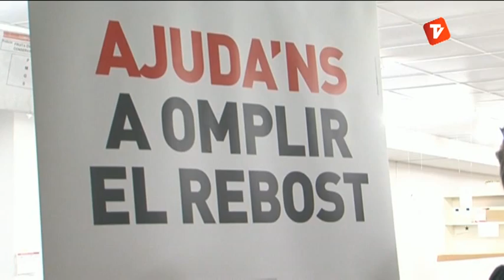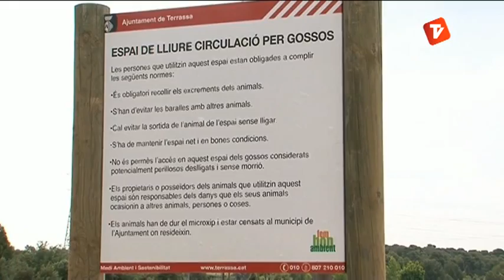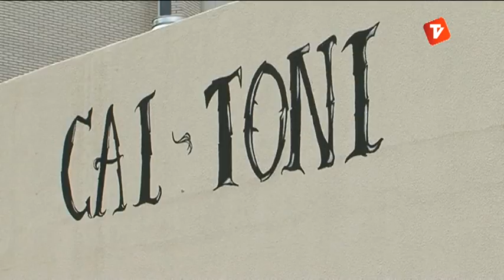Notícies Tarda 06-06-2013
Notícies Tarda de Canal Terrassa Vallès d'aquest dijous 6 de juny de 2013, presentat per Laura Contreras.